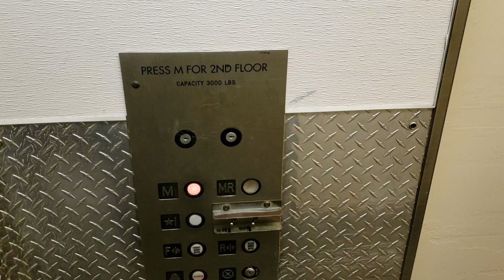Penn City Elevator #16 at Boscov's, 6725 Black Horse Pike, Cardiff NJ